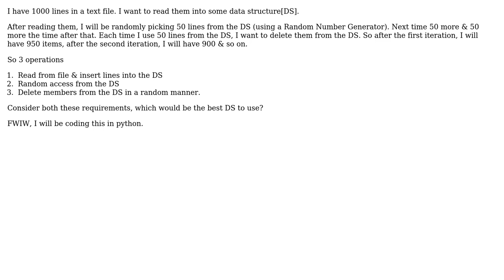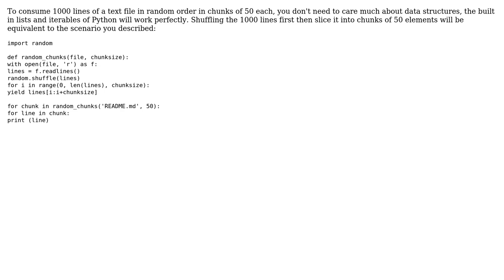Which is the best data structure to use when you want to randomly pick elements & use them, but...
Software Engineering: Which is the best data structure to use when you want to randomly pick elements & use them, but also delete them after use

With thanks & praise to God, and with thanks to the many people who have made this project possible! | Content (except music & images) licensed under CC BY-SA | Music | Images & others | With thanks to user Wolf user user93353 user Telastyn and the Stack Exchange Network Trademarks are property of their respective owners. You are responsible for your own actions.